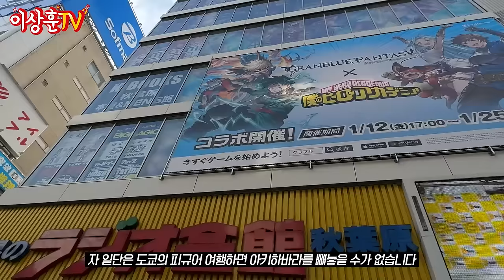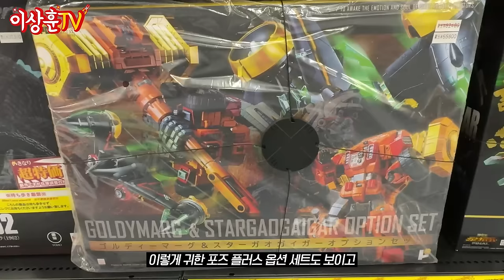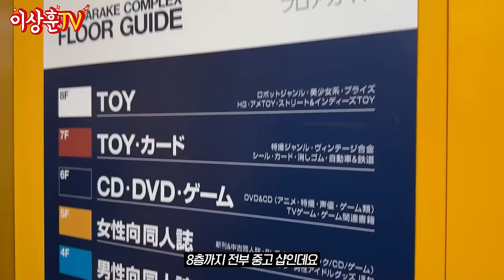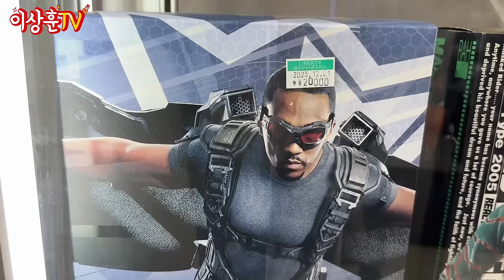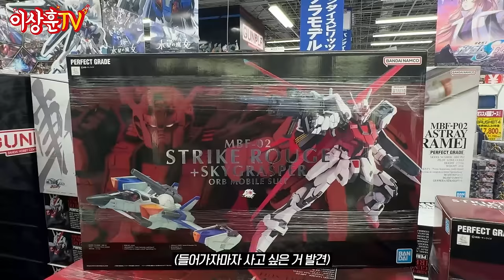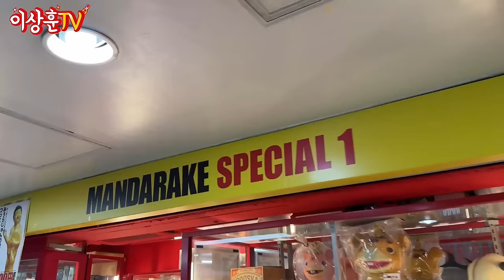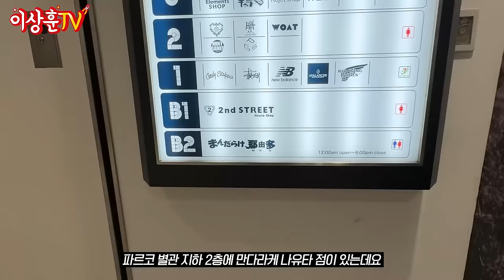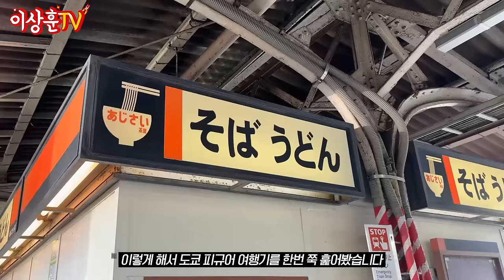[Vlog] 일본 도쿄 피규어 탐방 가신다구요? 이영상만 보시면 됩니다.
2024년 1월 말에 촬영된 영상입니다.
추후 관련 정보가 바뀔 수 있음을 말씀드립니다.
이후에 시청하시는 분들은 참고하세요